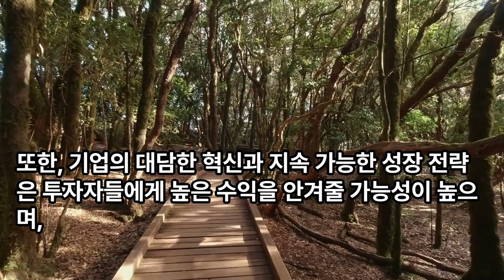증시격언 : 꿈이 있는 주식이 가장 크게 오른다 .